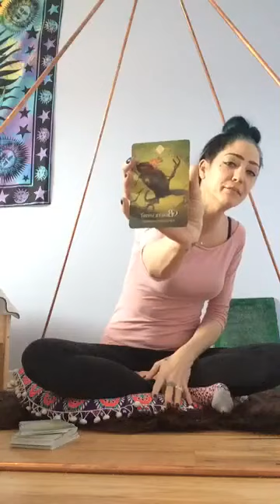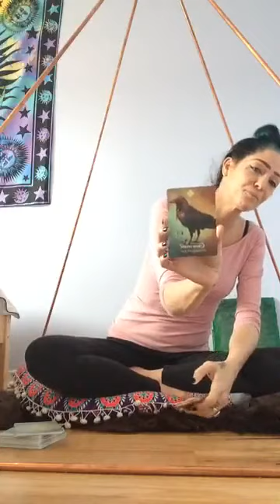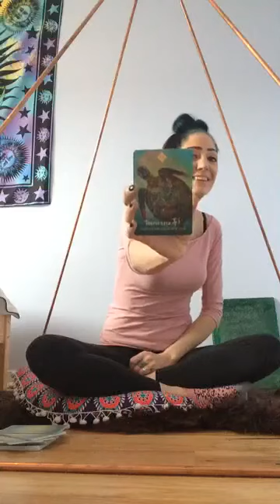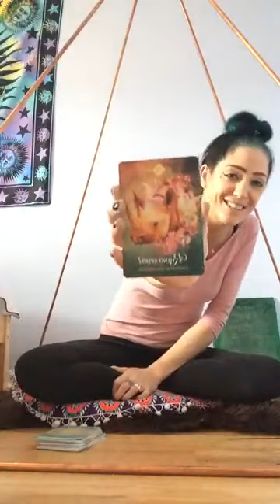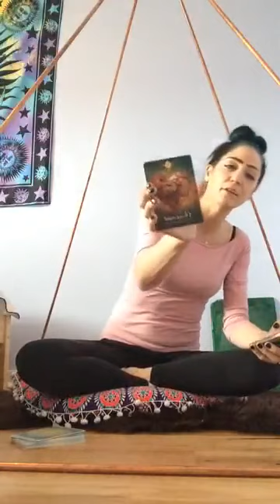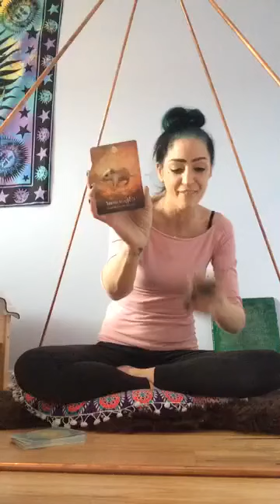Energy Report and Cards